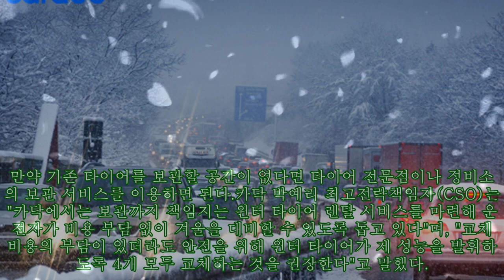폭설도 아닌데 '윈터 타이어'로 바꿔야 하는 이유는?|카24/7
폭설도 아닌데 '윈터 타이어'로 바꿔야 하는 이유는?|카24/7 |Invicta Men's Pro Diver Stainless Steel Quartz Watch . Please help me with an order to maintain the system, thanks a lot.| 기상청에 따르면 올겨울은 3년째 이어지는 라니냐의 영향으로 이달부터 본격적인 강추위가 시작되고 강수량은 많지 않지만, 지형의 영향으로 서해안 폭설이 잦을 것으로 예상된다. 겨울 강추위와 폭설은 노면 상태를 악화시켜 자동차 사고 확률이 급격히 높아진다. 이에 카닥은 겨울철 안전 운전에 필요한 윈터 타이어의 특징과 교체의 필요성을 소개한다.먼저 현재 내 자동차에 장착된 타이어의 종류부터 확인해야 한다. 장착된 타이어 종류가 무엇인지 헷갈린다면 타이어 옆면을 살펴보면 쉽게 알 수 있다. 진흙(Mud)과 눈(Snow)을 의미하는 'M+S' 마크가 있다면 사계절 타이어, 여기에 산과 눈송이 모양이 함께 있다면 윈터 타이어다. 만약 아무 표시가 없는 서머 타이어가 장착돼 있다면 안전한 겨울 운전을 위해 타이어를 교체하는 것이 좋다.윈터 타이어는 눈길이나 빙판길에 적합하다고 생각할 수 있지만, 기온이 낮은 날 일반 노면에서도 최적의 성능을 발휘한다. 합성 고무로 만든 사계절 타이어는 영상 7도 이하일 때 딱딱하게 굳지만, 윈터 타이어는 부드럽고 말랑한 상태를 잘 유지해 제동력이 떨어지지 않는다. 겨울철 윈터 타이어가 우수한 제동력을 보장하는 이유는 수분 흡수와 배출이 우수한 발포 고무를 사용하고, 낮은 기온에서도 경화되지 않도록 실리카 컴파운드를 더 많이 사용하기 때문이다. 지면에 직접 닿는 타이어 트레드도 차이가 있다. 깊고 넓은 홈인 그루브(Groove)를 상대적으로 깊게 새겨 눈길에서 물이 잘 빠져나가며, 미세한 홈인 커프(Kerf)를 최대한 많이 적용해 접지력이 큰 것이 특징이다.윈터 타이어는 알파인과 노르딕 2가지로 구분된다. 자주 운전하는 지역의 특성에 따라 선택하면 된다. 알파인 타이어는 배수가 잘되고 고무가 단단해 내구성이 높으며, 눈이 녹아 젖어 있는 노면에 강하다. 제설이 금방 이루어지는 도심 운전에 적합하다. 노르딕 타이어는 부드러운 고무를 사용해 상대적으로 내구성이 떨어지지만, 그만큼 눈길과 빙판길에서 확실한 접지력을 제공한다. 강원도 등 산간 지역 운전에 적합하다. 윈터 타이어로 교체한다면 아직 수명이 남은 기존 타이어를 손상 없이 보관하는 방법을 숙지해야 한다. 집이나 창고 등에 직접 보관한다면 타이어가 상하지 않게 물 세척으로 이물질을 먼저 제거한다. 변형을 막기 위해 비닐랩이나 타이어 커버를 씌워 직사광선이 들지 않는 어둡고 서늘한 곳에 보관한다. 휠에 장착한 채 타이어를 보관한다면 압력으로 인한 손상이 생기지 않게 눕혀서 보관하고, 휠 없이 타이어만 있다면 지면에 닿는 면적을 최소화하도록 세워서 보관한다. 만약 기존 타이어를 보관할 공간이 없다면 타이어 전문점이나 정비소의 보관 서비스를 이용하면 된다.카닥 박예리 최고전략책임자(CSO)는 "카닥에서는 보관까지 책임지는 윈터 타이어 렌탈 서비스를 마련해 운전자가 비용 부담 없이 겨울을 대비할 수 있도록 돕고 있다"며, "교체 비용의 부담이 있더라도 안전을 위해 윈터 타이어가 제 성능을 발휘하도록 4개 모두 교체하는 것을 권장한다"고 말했다.